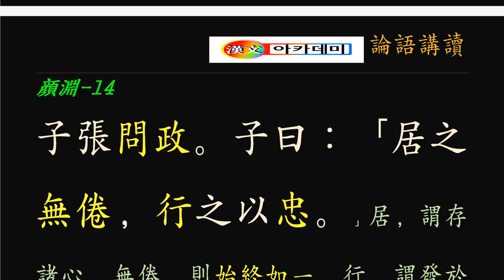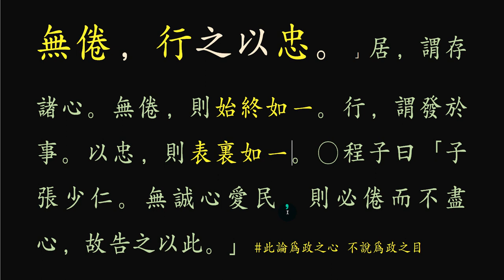논어 _안연 12_ 14장 居之無倦，行之以忠 게으름을 피우지 말라!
정치인이여!
게으름을 피우자 말라.